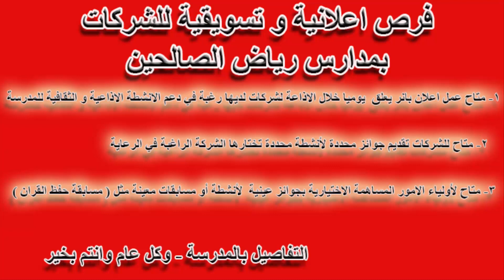مع قرب انتهاء مدة رعاية الشركات الحالية - فرص متاحة حاليا لدعم الأنشطة